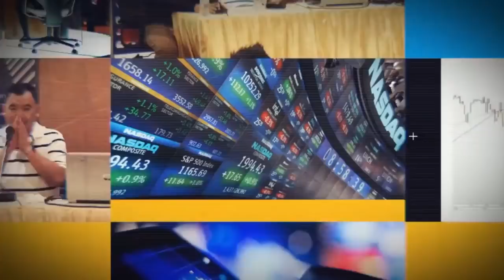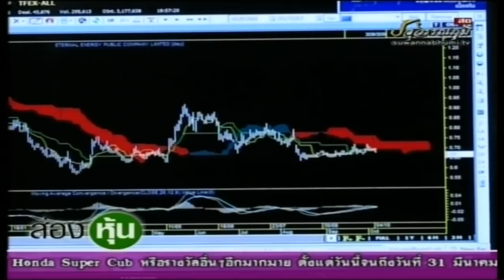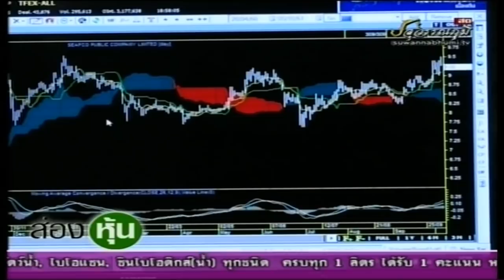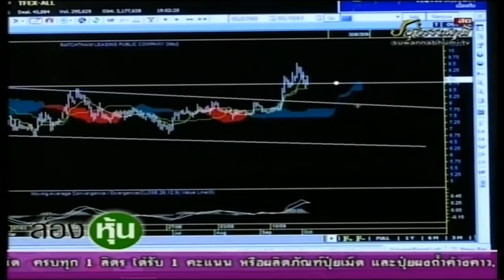ส่องหุ้น 5 ต.ค. 61 [3]